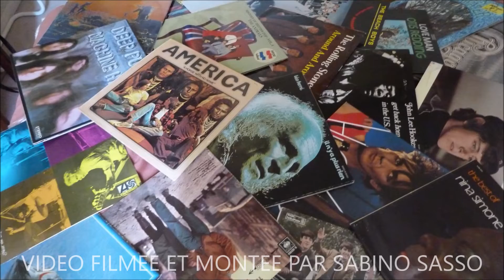LA COMPAGNIE JOLIE MÔME LIVE IN PARIS DANS LA RUE MOUFFETARD PARIS LE 15 MAI 2022